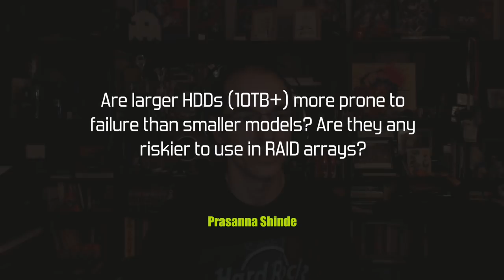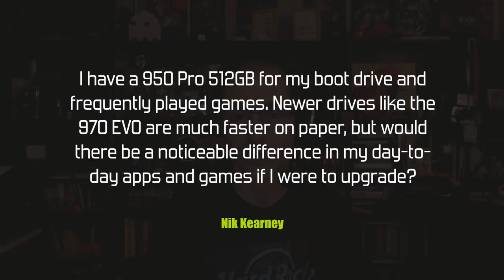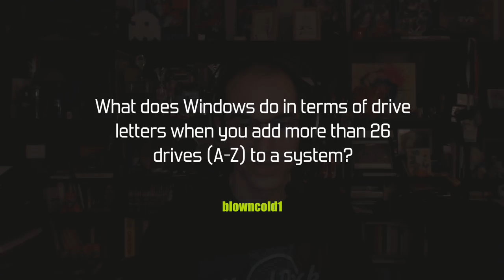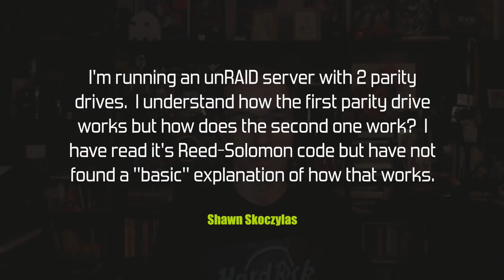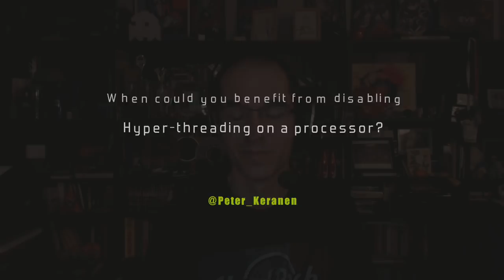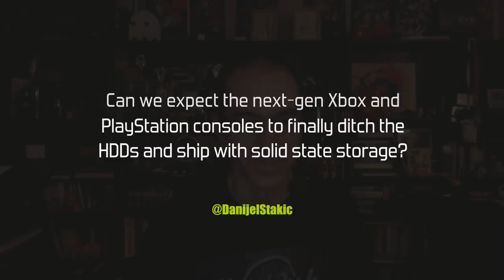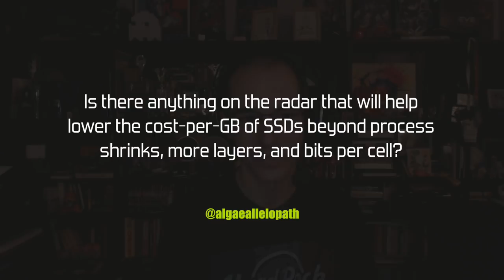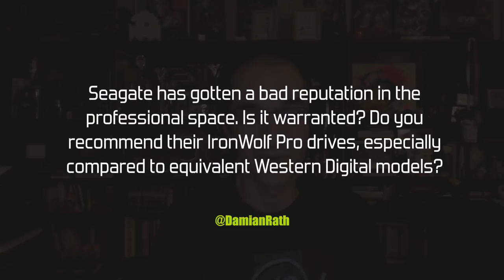PCPer Mailbag #54 - Let's All Pretend to Comprehend Allyn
On today's show, Allyn makes a triumphant return after conquering Europe:

00:42 - Reliability of larger hard drives?
04:47 - 970 EVO vs. 950 Pro?
07:15 - Windows drive letter limit?
09:12 - How does a second parity drive work?
15:24 - Benefits of disabling hyper-threading?
17:18 - The fate of Optane?
18:58 - Consoles with SSDs?
22:06 - Factors that will lower SSD prices?
25:46 - Seagate drive reliability?

Want to have your question answered on a future Mailbag? Leave a comment on the latest Mailbag video or on the latest Mailbag post at pcper.com. Check out new Mailbag videos each Friday!